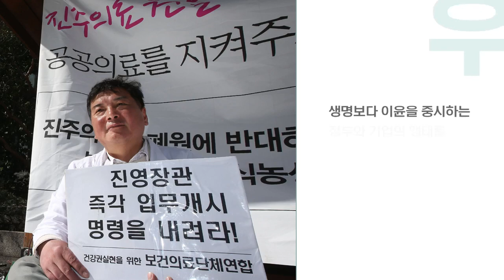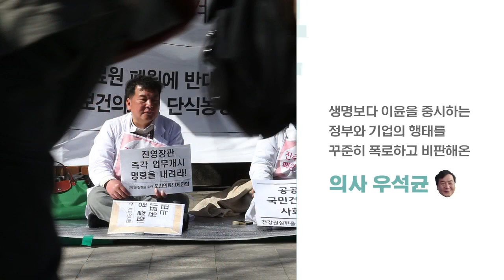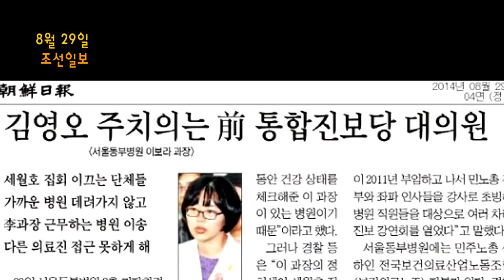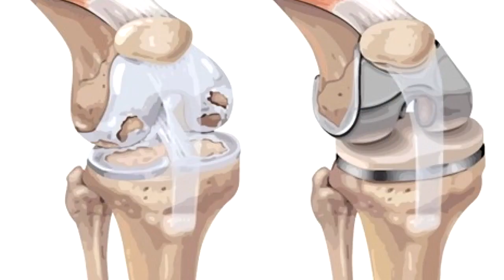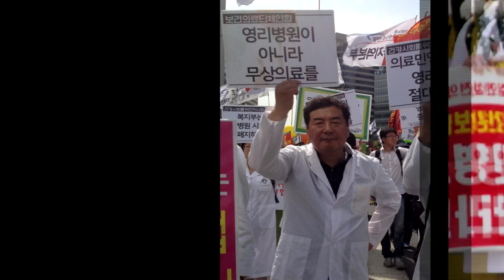우석균 “병원 영리자회사 허용은 ‘의료 민영화’로 가는 수순” [한겨레담#19]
“부패한 정부는 모든 것을 민영화 한다” (사회학자 노암 촘스키)
 기업들은 ‘의료’분야를 새로운 먹을거리 산업으로 생각

 “한국에서 의료를 새로운 성장 동력으로 주장하는 것을 보면, 참 한심하죠. 지난 해, 재벌들의 사내보유금이 480조였다가 한 해 동안 60조가 늘어서 540조가 됐어요. 그러다보니 투자할 곳이 없는 거죠. 사람들이 돈이 없으니까, 아무것에도 소비를 안 하죠. 그래도 꼭 돈을 써야할 곳이 어디냐? 철도, 가스, 전기, 교육과 의료에요. 여기는 안 쓸 수가 없기 때문에 재벌들이 이 부분을 공략하는 것이죠. 국가의 책임이었던 부분을 재벌이 가져가겠다는 게 공공부문 민영화잖아요. 정부의 책임을 줄이고, 병원을 ‘영리화’시켜서 민영보험이 더 많은 부분을 차지하려고 하고, 마치 미국이 우리의 미래인 것처럼 얘기하죠. ‘상징조작’처럼 말을 바꿔서 병원이 영리화가 되면, 기술이 좋아지고, 선진화 되는 것처럼 이런 식으로 국민들을 속이는 것이죠. 그렇게 하면, 미국의 사례에서 잘 들어나는 것처럼 의료 서비스 질은 엄청나게 떨어지고, 서민들에게 피해가 고스란히 돌아온다는 것은 너무나 잘 알고 있는 사실이죠.” (우석균)

◆ 제작진
기획 : 한겨레TV / 출연 : 건강권실현을 위한 보건의료단체연합 우석균 정책위원장, 한겨레 최성진 기자 / 인터뷰 장소 : 서울시 성수동 ‘성수의원’ / CG : 문석진, 류지인 / 기술감독·DSLR REC : 박성영 / 카메라 : 정동화, 박수진 / 프로듀서 : 이경주 / 연출 : 박수진 / 음악 : 그럴 때마다 (토이), 물어본다 (이승환) , Good Old Fashioned Lover Boy (Queen)